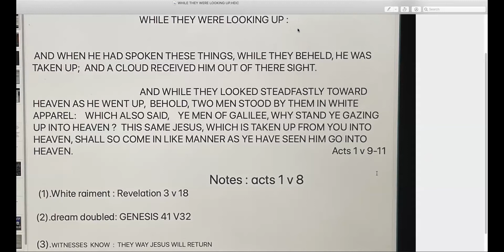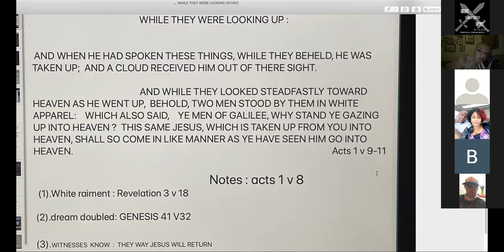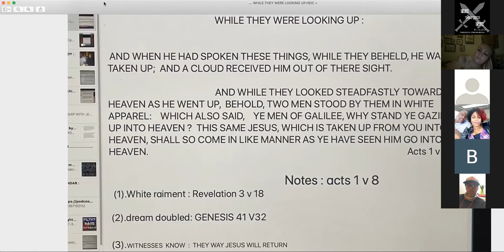Iron sharpens iron study 📚 while they were looking up : part 2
Acts 1 v 8-11